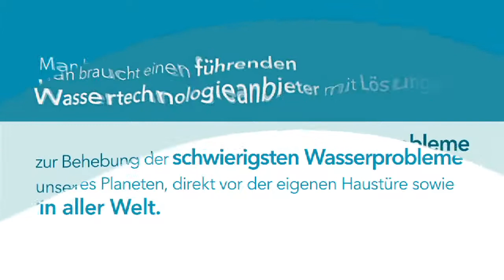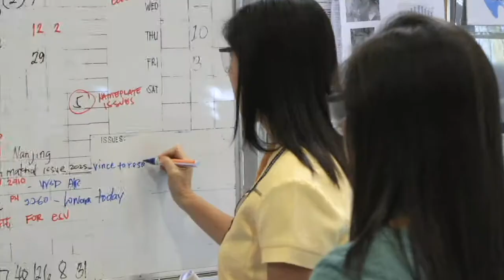Xylem stellt sich vor